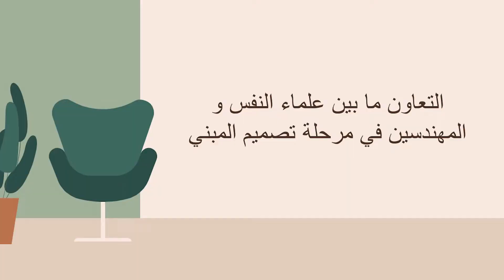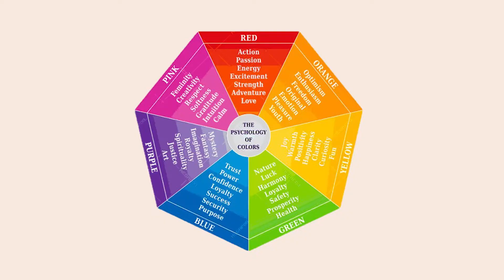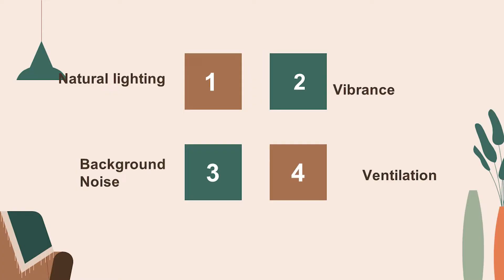Beyond The Walls of Architecture | Sara Nassar | TEDxYouth@BedayiaSchool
How is it that some buildings are more comforting than others, or maybe give off a more active vibe than others? The science of architecture is such a broad topic that covers the narrowest of aspects in our lives: room designs, but even architecture alone cannot offer us the utmost satisfaction. This talk explores the psychological factor and its linkage to architecture in our day to day lives.
Sara Nassar, an eleventh grader, has always been interested in psychology and only recently discovered her passion towards architecture. This talk was given at a TEDx event using the TED conference format but independently organized by a local community.